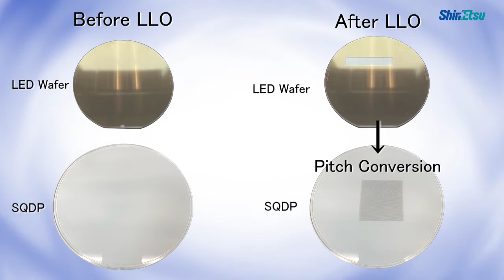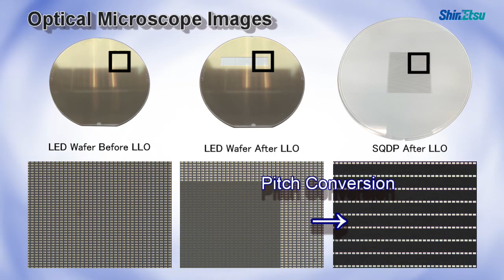Gap LLO with Pixcle Pitch Conversion 実機映像 : Invisi LUM-XML Series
Gap-LLO process collectively and efficiently transfers micro LED chips on wafer to SQDP (Shin-Etsu Quartz Donor Plate).

Micro LED Transfer Parts in this Video - SQDP Series (Donor Plate)

0:00 Title
0:42 Picture after LLO
0:58 Optical Microscope Images

About Shin-Etsu Micro LED Process Technology -
Micro LED display is regarded as the most promising candidate for next-generation display, however high manufacturing cost is major hurdle for the mass production due to difficulty to handle extremely small LED chips.
Improvement of complexity and low yield of Micro LED chip manufacturing and transferring process is the key for mass production, and we have utilized and developed our technology to solve these problems.

Laser Lift Off/LLO is a process to peel off and transfer micro LED chips to receptor board by irradiating excimer laser from the back side of the micro LED wafer or transfer parts on which chips are arrayed.
Shin-Etsu Group provides transfer equipment and parts suitable both for Contact-LLO (transfer micro LED chips to transfer parts with contact) and for Gap-LLO (transfer micro LED chips to transfer parts without contact).
We can provide transfer process suitable for various applications (TV, smart watch, etc).